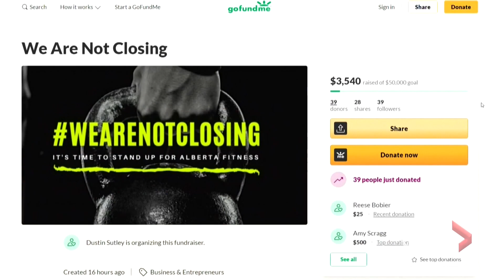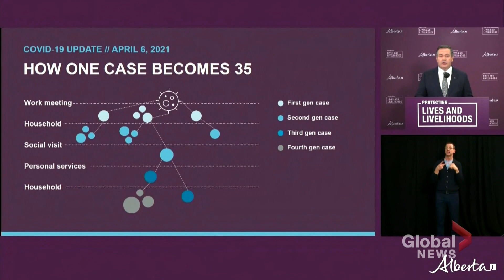Frustration on all sides over Alberta Premier's COVID-19 pandemic measures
Alberta now has the most COVID-19 cases per capita in Canada and the province's chief medical officer announced Thursday that variants of concern are the dominant strains of new cases in Alberta.

Premier Jason Kenney is also facing a revolt from members within his own party who are critical of his latest public health measures. While doctors groups say the province's new restrictions won't be enough to bend the COVID-19 curve, more than a quarter of Kenney's caucus believe the measures go too far.

Heather Yourex-West explains.